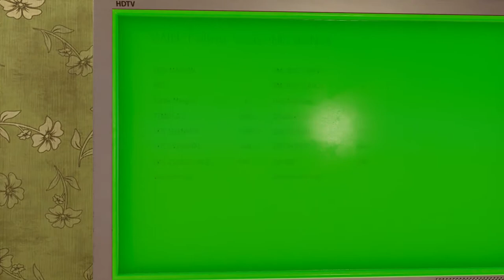Trailer Park Adventures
Episode #1 Bars on the windows. This is an example of four different versions of a character, the original from 3DSmax and Zbrush, then new ones added from Character Creator, iClone and 2D version from Cartoon Animator. Original audio 'Bars on the windows' by Rono and the scene created with Unity software.